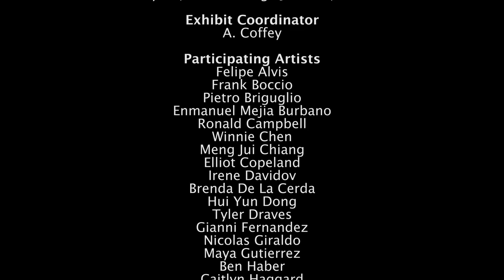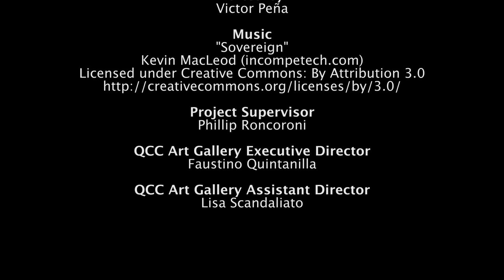Juried Student Exhibition (2017)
Hosted at the QCC Art Gallery
May 11, 2017 through June 30, 2017

Exhibit Coordinator
A. Coffey

Participating Artists
Felipe Alvis
Frank Boccio
Pietro Briguglio
Enmanuel Mejia Burbano
Ronald Campbell
Winnie Chen
Meng Jui Chiang
Elliot Copeland
Irene Davidov
Brenda De La Cerda
Hui Yun Dong
Tyler Draves
Gianni Fernandez
Nicolas Giraldo
Maya Gutierrez
Ben Haber
Caitlyn Haggard
Christopher Harris
Benjamin Herrera
Kaylah Isaac
Mahtab Islam
John Jerome
Thomas Jimenez
Daniel Karlic
Brett Kerven
Brett Killian
Daniel Kim
Danny Kim
Alisa Leavy
Si Jie Liu
Joseph Locicero
Emanuel Lorenzo
Mary Ann Louie
Danny Mancheno
Odysseas Mangafas
Erica Martinez
Rina Martinez
Bernadette Maske
Jared Milano
Tiffany Montell
Gabriel Nunez
Shi Ven Nye
Stephanie Paccot
Syeda Pervin
Andrew Raftopoulos
Arnil Ragdnath
Gilary Ramirez
Jose Ramirez
May Lin Rivera
Jessica Roberts
Desiree Rohlf
Jerome Schiff
Camille Seaberry
Carlo Senatore
Fathima Sinthaj
Dominic Smith
Hui Lam So
Griselda Vazquez
Steven Verre
Cong Wang
Emir Webster
Michele K Wong
Tingwen Xiang
Feng Xu
Jie Yang
Meng-Ju Yu
Yi Jia Zhang

Filmed by
Victor Peña

Edited by
Victor Peña

Music
"Sovereign"

Project Supervisor
Phillip Roncoroni

QCC Art Gallery Executive Director
Faustino Quintanilla

QCC Art Gallery Assistant Director
Lisa Scandaliato